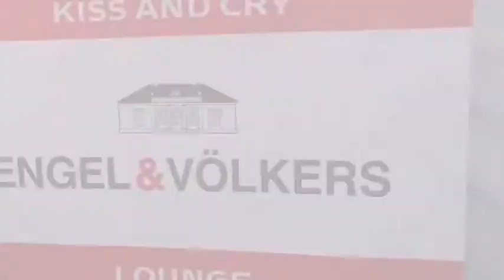Cora Kümmerling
Gold medalist in Youth Pleasure, Youth Trail and Senior Trail!!!